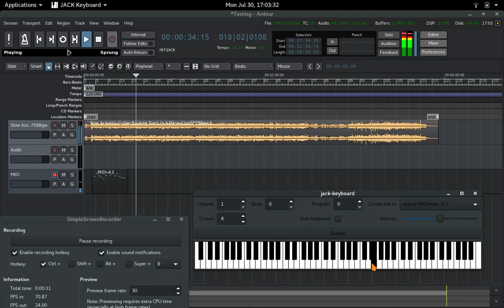Pre Bot Automation [Setup] -- Tom Bailey Backing Track:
Ardour - ZynAddSubFX - Jack Keyboard